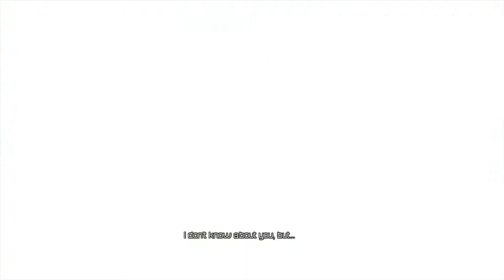Deadpool Episode 7: The Hunt for Parts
In this episode, Drew finally realizes what the green lights on the walls mean.

| The Family |